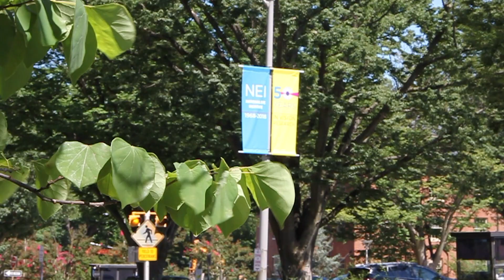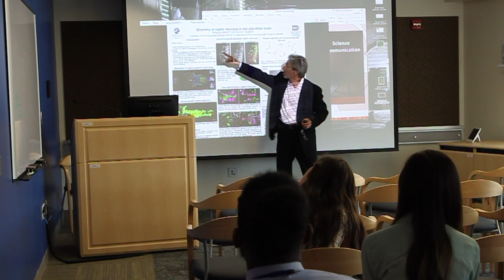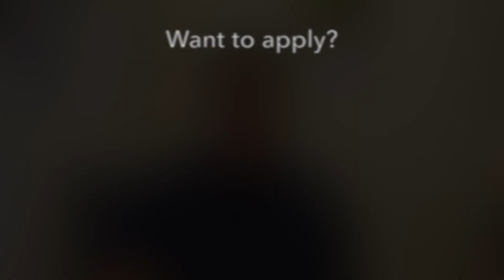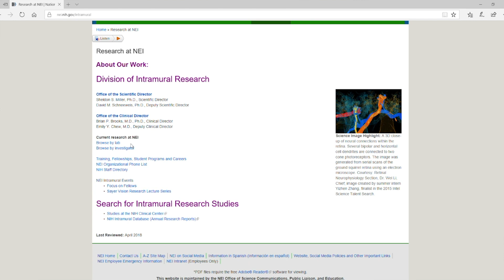NEI Summer Internship Program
Watch to learn more about the Summer Internship Program at the National Eye Institute (NEI). An audio-described version of this video is available